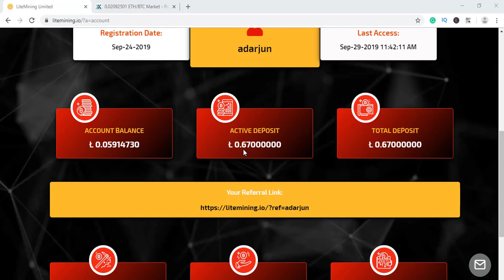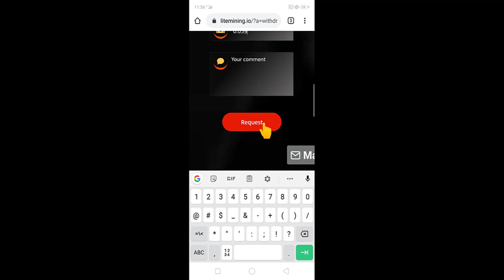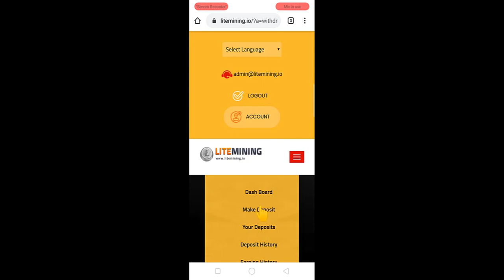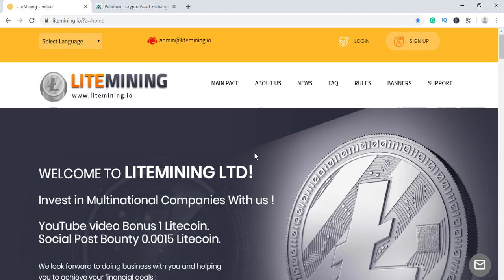New Cloud Mining Site 2019 Live Payment Proof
New Cloud Mining Site 2019 Live Payment Proof Litemining: New Litecoin Cloud Mining Site 2019New Litecoin Mining Site 2019 hourly profit, daily, earn cryptocurrency.